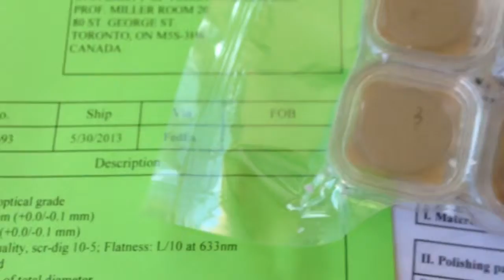Silicon beamsplitter for both terahertz and mid-IR 200um to 5um range